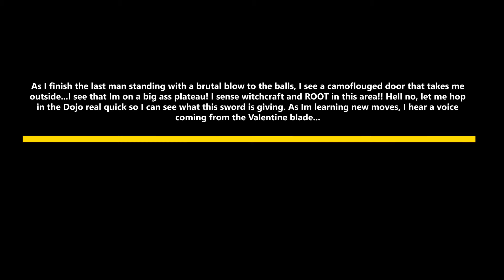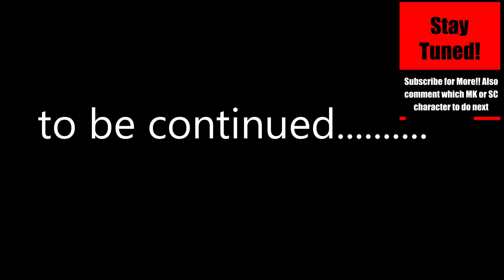⚔️Blade and Sorcery Story (Part 3): Bruizer Almost Masters Valentine Blade⚔️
Soul Calibur 6 and MK11 meets Blade & Sorcery. Valentine Blade and Kitana's fans are hard to master but I have learned some brutal tricks! Slick moves & Best Kills using Ivy Valentine Blade from Soul Calibur!

STORY PART 3:
As I finish the last man standing with a brutal blow to balls, I see a camouflaged door that takes me outside...I see that I'm on a big plateau! Huh? I sense witchcraft and ROOT!!  Let me hop in the Dojo quickly so I can see what this sword is giving. As I'm learning new moves, I hear a voice coming from the Valentine blade...

Blade and Sorcery (Oculus PCVR)